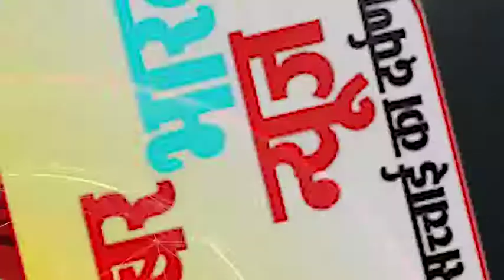लांजी/किरनापुर- जीवित बबूल वृक्ष की अवैध कटाई कर किया गया निर्माण कार्य...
धन्यवाद.